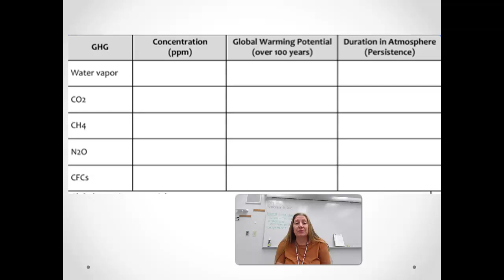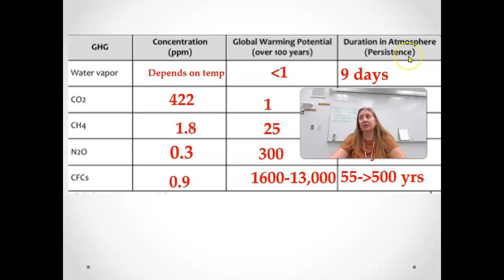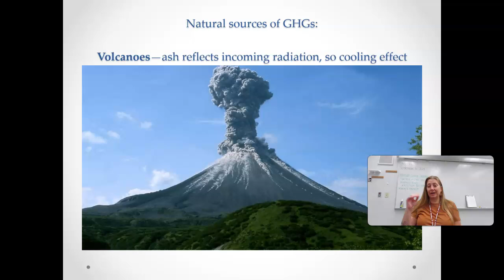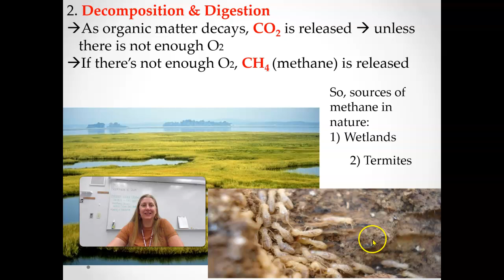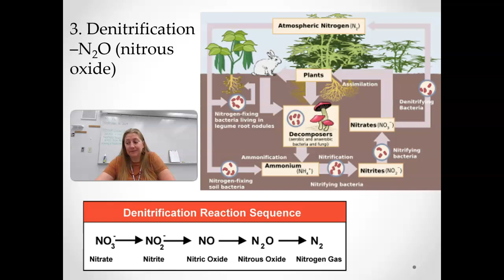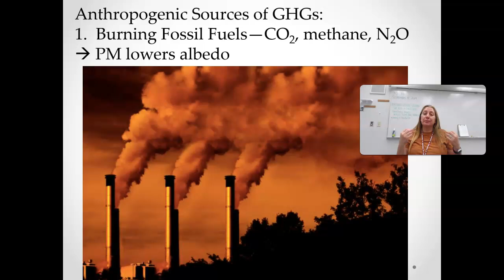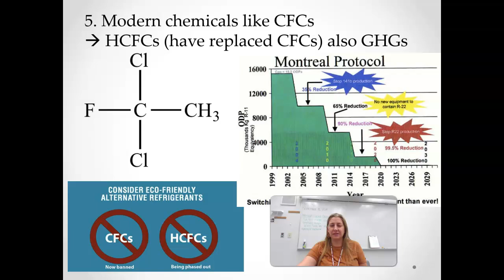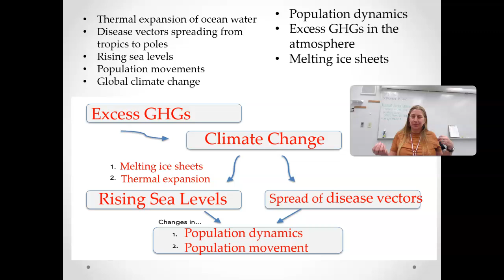9.3: The Greenhouse Effect and 9.4: Increases in Greenhouse Gases -VIDEO 2